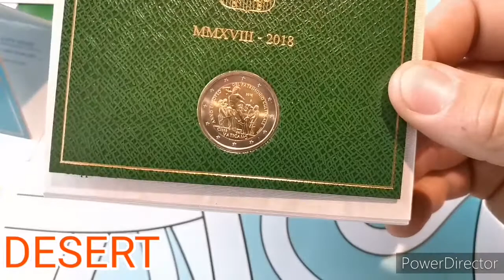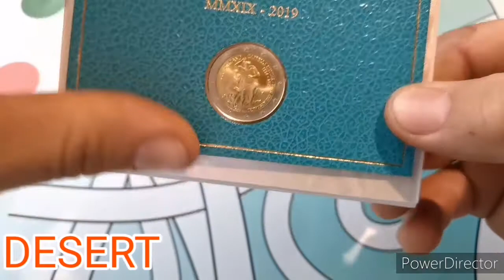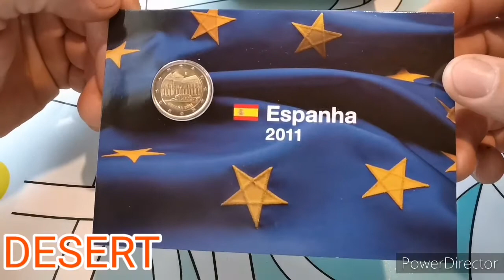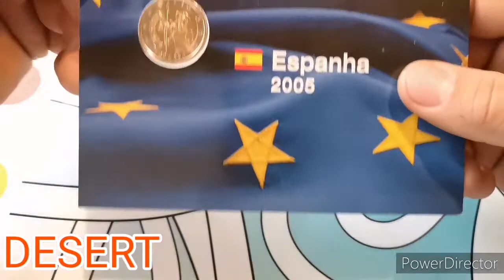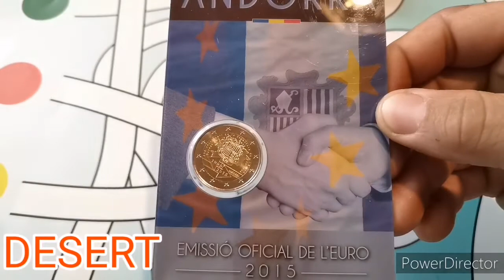2 euro coin Vatikan, Espana, Andorra special coins comemorative munze